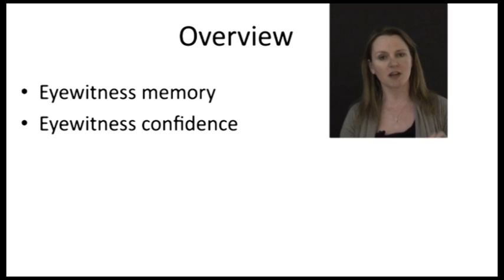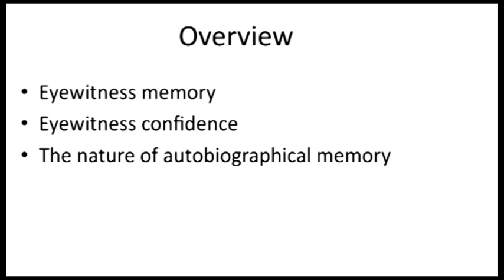The Cognitive Interview - The Psychology Faculty